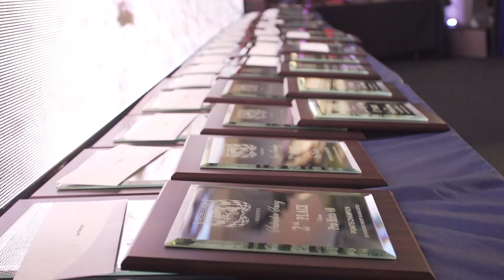2019 SCORE Awards